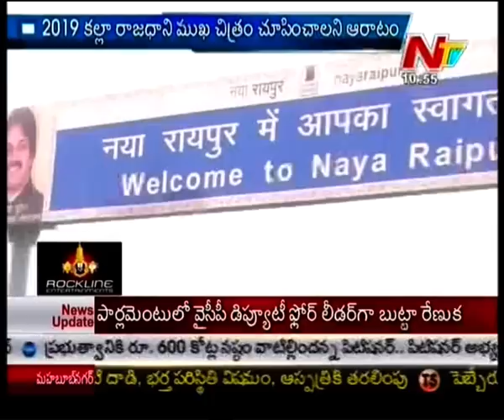Should AP Capital be a Singapore - Story Board Part 03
Watch : Should AP Capital be a Singapore - Story Board Part 03